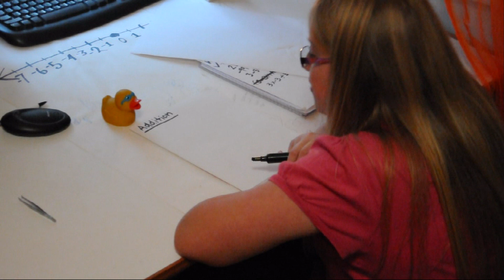Emma Coonfield's Mif Video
For math class, needs VO work.